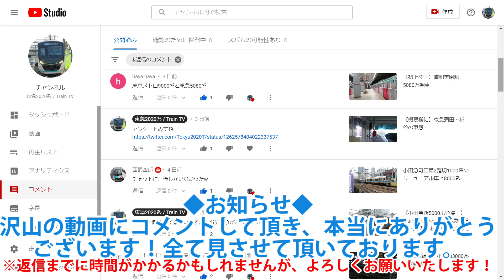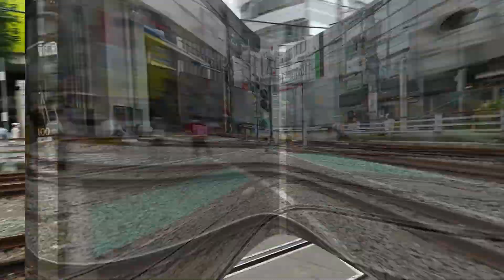【新5000系登場！】Train Diary Vol.17 小田急町田駅第一踏切編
※これは散歩です。少ししか滞在しておりません。
6月からは毎日1本投稿にします。よろしくお願いいたします。
みてくれてありがとう！楽しんでくれたかな？
◆Twitterアカウントのリンク◆
◆Tokyu2020についてのプロフィールサイトは以下より。◆
◆お知らせ◆
※来年からTrain's/トレインズでの活動になります。
Tokyu2020チャンネルのほうは投稿回数激減です。ご注意を。